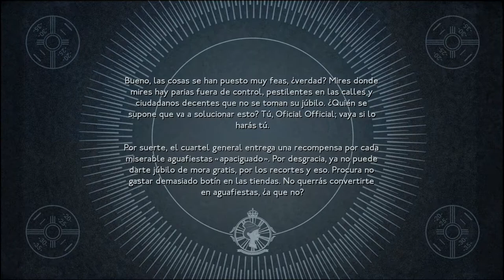Microsoft Rewards - Tarea mensual (+75) - We happy few - Mata a 2 enemigos.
Tarea sencilla, se tarda más en instalar el juego que en conseguir la tarea.